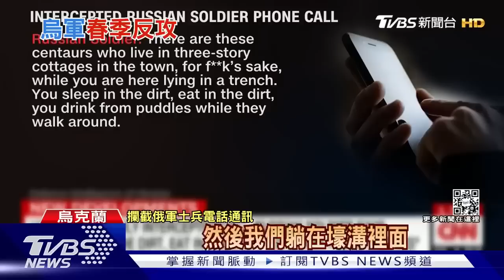俄羅斯奪城失利折損千兵 攻不破烏克蘭防線!｜TVBS新聞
俄軍在烏東不只攻打巴赫姆特，還分別往北邊和南邊擴大戰線，不過在烏克蘭東南的「布格列達爾」，傳出俄軍折損上千人，但烏克蘭的防守陣線卻完全沒有移動，等於俄軍在當地沒有取得任何成果，美國參謀長聯席會議主席認為，俄羅斯現在就像全球賤民國家，因為不論在戰略還是行動上，都形同輸家。